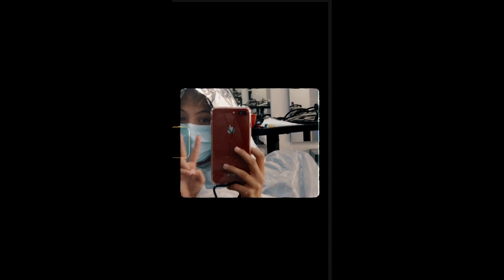MelaniVLOG 27 💖 ¡CAMBIO DE LOOK!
💞¡Hola MelaniFans!💞 ¡Así fue mi experiencia en la peluquería haciéndome un cambio de look! ¡Espero que os guste!